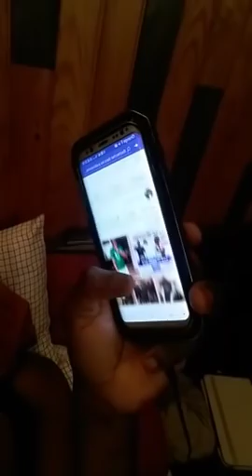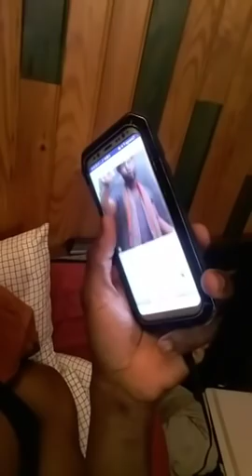La star mini était en direct